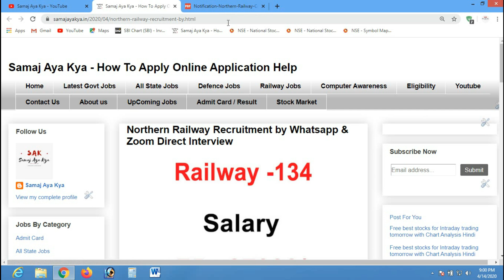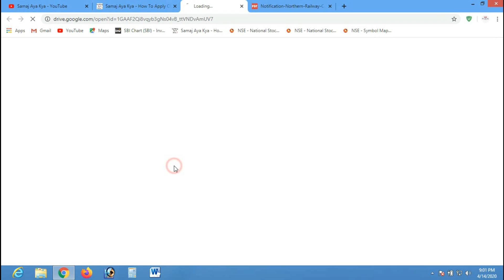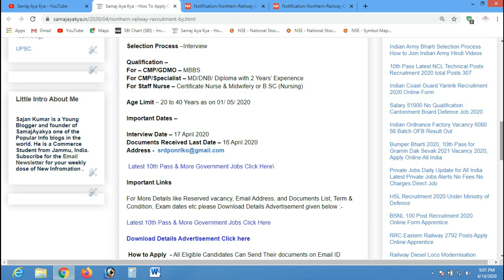Railway Staff Nurse Job Direct Whatsapp & Zoom Interview No Fees no Exam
Railway Staff Nurse Job Direct Whatsapp & Zoom Interview No Fees no Exam Apply